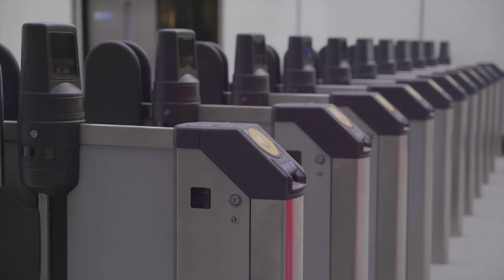Station Progress: Woolwich (July 2019)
An update on the Elizabeth line's Woolwich station with Gemma Whittick (Principal Delivery Engineer) & Martin Hartley (Site Manager).